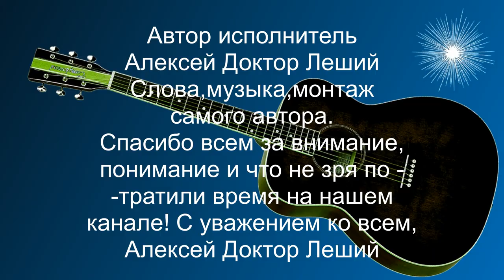БОЛОТНЫЙ БЕСПРЕДЕЛ ( ВНИМАНИЕ ДРУЗЬЯ !!! ДЕБЮТ НОВОЙ ПЕСНИ ) - Алексей Доктор Леший - бард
Вот вам на десерт предоставляем эту классную песню,мы надеемся что мимо такой песни никто не пройдёт,а заострит всё внимание на ней и с удовольствием послушает!Вам действительно будет интересно услышать про кого поётся в этой песне и по достоинству оценить! Желаем вам приятных впечатлений и просмотров,с уважением Алексей Доктор Леший!
Музыка,слова,видео самого автора,монтаж,проект
GIF - картинки некоторые приложены из открытых источников интернет сайта Яндекс,пользователей. Большая благодарность всем пользователям этих работ,мы не делаем коммерцию на их работах,а только используем для интересного монтажа для видео. Благодарим ещё раз всех за внимание и понимание! С уважением ко всем Алексей Доктор Леший! Храни всех Бог!